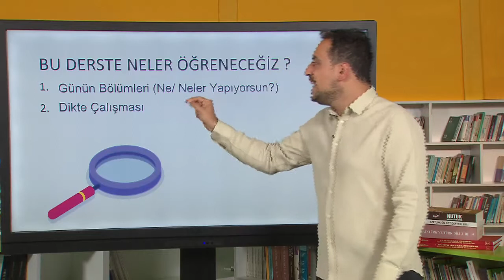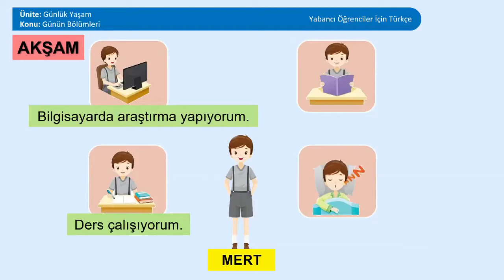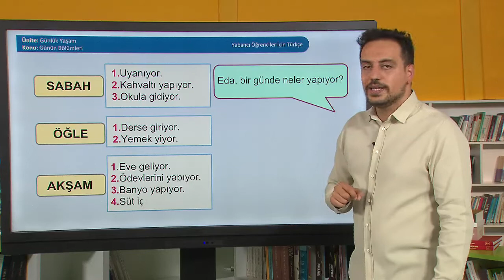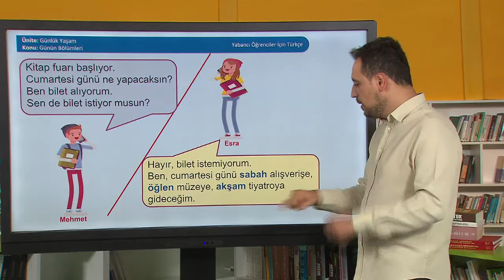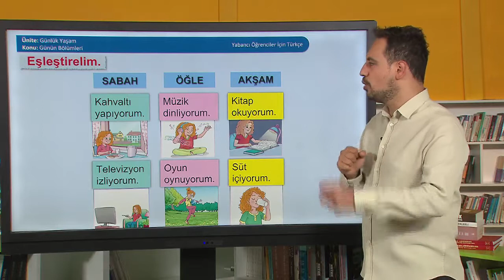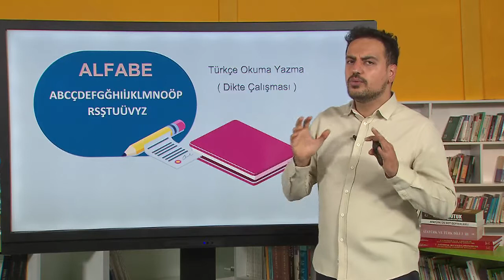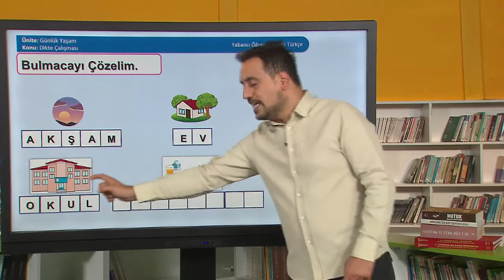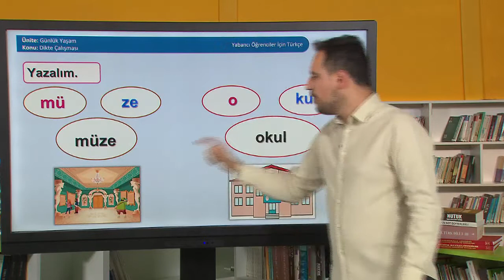Yabancı Öğrenciler için Türkçe Ders Videoları - Ortaokul 16. Ders: Günün Bölümleri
Suriyeli Çocukların Türk Eğitim Sistemine Entegrasyonunun Desteklenmesi Projesi
Yabancı Öğrenciler İçin Türkçe Dersi – Ortaokul 16. Ders: Günün Bölümleri (Ne / Neler Yapıyorsun?), Dikte Çalışması
المدرسة الإعدادية الدرس 16
Turkish Lesson for Foreign Students - Lower Secondary School - Lesson 16